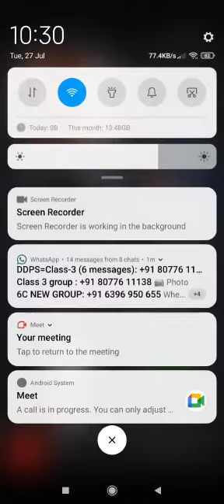27-7-2021 tuesday 2nd period 6c principal obserbed class surprise??👍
innovation, during कोरोना period 2 nd period principal come and obserbed class give a lots of suggesition,, i think malafide intention showing this is not good way to talking in front of student and this rainy season,,,? 👍???👌??💐